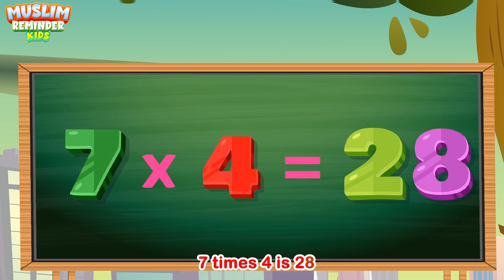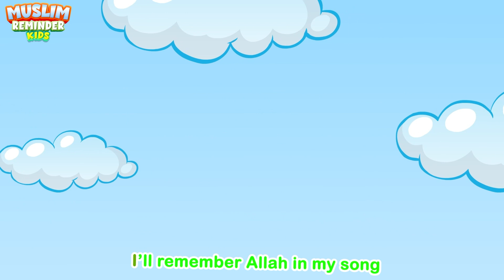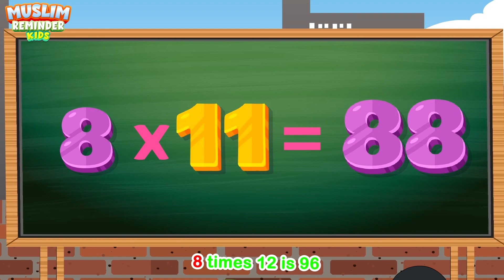Muslim 7 Times Table Song and Muslim 8 Times Table Song Compilation I Times Table Songs For Muslims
Immerse yourself in the enchanting world of Muslim times tables with this compilation of educational songs by Muslim Reminder Kids. Designed to teach children all times tables, including 2, 3, 4, 5, 6, 7, 8, 9, 10, 11, and 12, this YouTube video combines captivating visuals, Islamic teachings, and melodious Nasheed. Join the animated characters in an Islamic cartoon as they guide children through the multiplication process, making it both educational and entertaining. Expand your mathematical skills while embracing the beauty of Islam.

Season 1 - Nasheed Special - Muslim 7 Times Table Song and Muslim 8 Times Table Song Compilation I Times Table Songs For Muslims

Song lyrics written by Abir Morad

And keep reminding, because reminding benefits the believers (51:55)

1. Invest in your kids
2. Set up an ongoing charity
3. Share beneficial knowledge